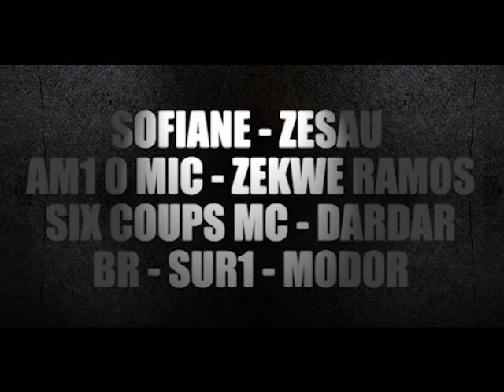Freestyle 50H Goom Radio : Sofiane, Zesau, SixCoupsMc, Zekwe Ramos, Am1omic, Br, Sur1, Dardar, Modor